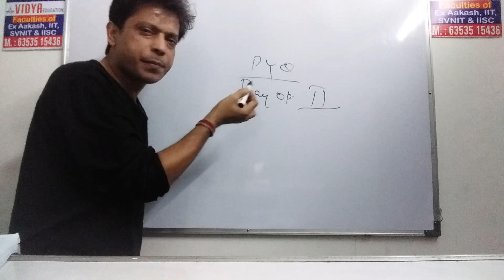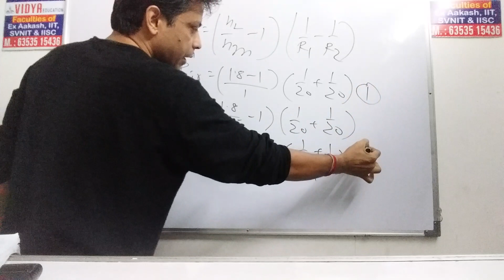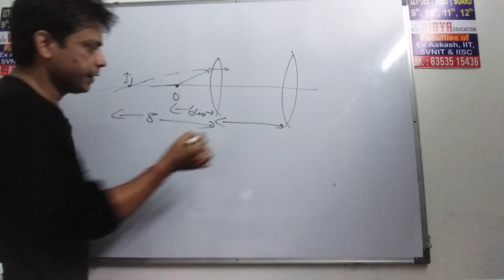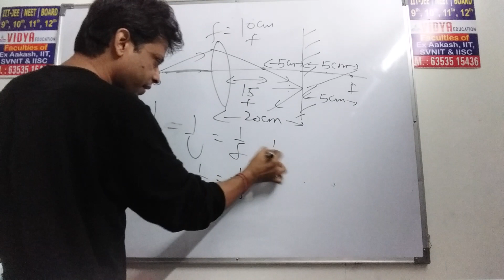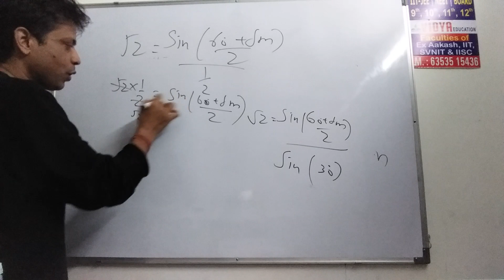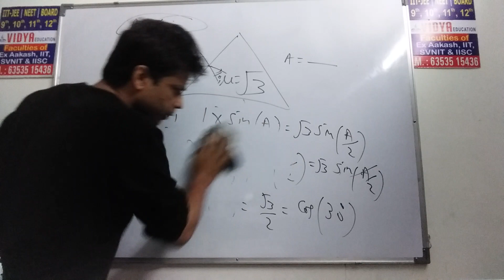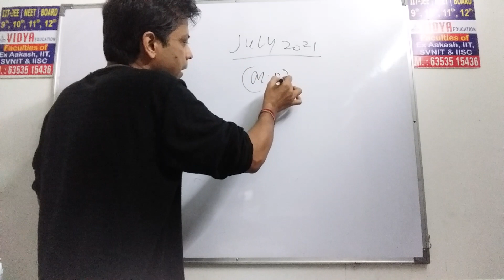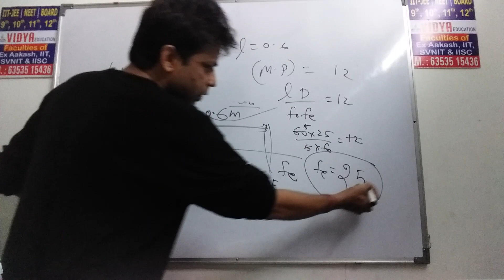PYQ Series JEE Main, Ray optics-2#iitjee 12th Physics